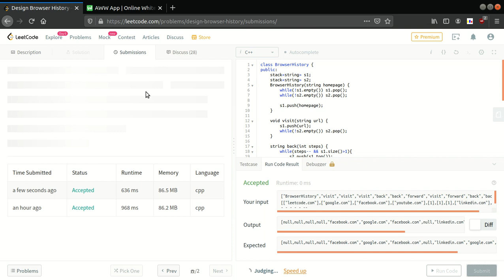Design Browser History | LeetCode Weekly Contest 192 | C++ | Two Stack Simple Solution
This video contains solution to LeetCode Medium Level Question - 1472. Design Browser History
Weekly Contest - 192

Language C++

(no. of Subroutines)

Comment down if you have some doubt in understanding some portion and other ways to do this problem.

Also mention question you want to have solution for or you want me to make new video on. Till than Stay safe Stay home, keep learning new things.

Constructive criticism is highly appreciated. Do suggest mistakes, so that I can work on them and improve. Thank you.

If you want to connect to me for some query